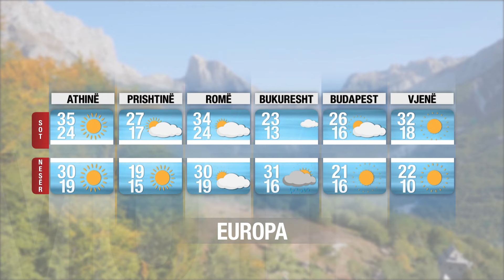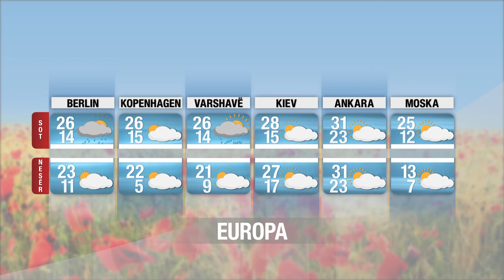Gjatë pasdites do të ketë vranësira me reshje shiu, si do të jetë moti gjatë ditës së sotme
reportTV lajmeshqip lajmeMoti do të jetë me kthjellime dhe prani të mjegullës në bregdet në mëngjes, vranësirat do të shtohen gjatë ditës dhe pasdite të pasuara nga reshje shiu dhe stuhi në zonat malore dhe zonat kodrinore.